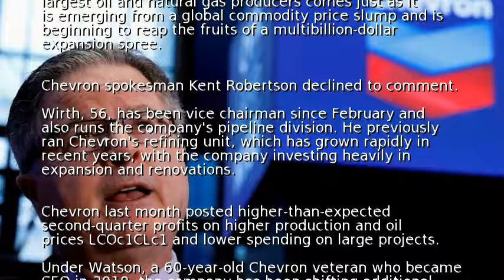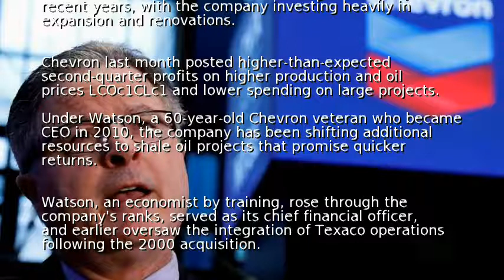Chevron CEO Watson to step down by next month: source